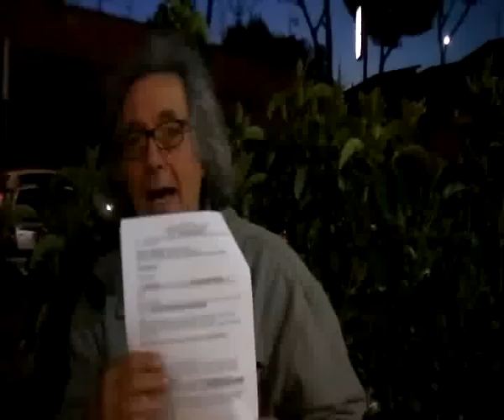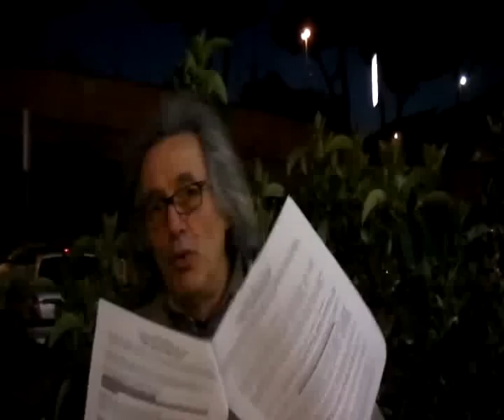ITALIA ......LIBERA REPUBBLICA INDIPENDENTE E DEMOCRATICA?